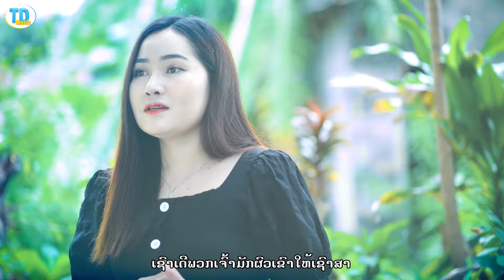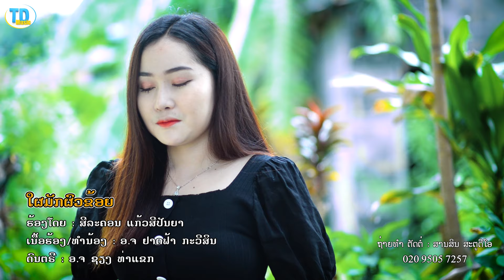ໃຜມັກຜົວຂ້ອຍ(ใผมักผัวข้อย) ຮອ້ງໂດຍ ສີລະຄອນ ແກ້ວສີປັນຍາ [Official MV] I ทองดำ MUSIC OFFICIAL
ເພງ ໃຜມັກຜົວຂ້ອຍ
ຮອ້ງໂດຍ ສີລະຄອນ ແກ້ວສີປັນຍາ
ແຕ່ງໂດຍ ຢາດຟ້າ ກະວີສິນ

ບໍ່ອະນຸຍາດໃຫ້ນຳເພງນີ້ໄປອັບລົງຊ່ອງທາງອື່ນໂດຍບໍ່ໄດ້ຮັບອະນຸຍາດຈາກຄ້າຍເພງ
ຖ້າພົບການລະເມີດຈະດຳເນີນຕາມກົດໝາຍ

ສາມາດຟັງເພງນີ້ໄດ້ທີ່ Spotify, Apple Music, deezer ແລະ amazon music ຕາມລິ້ງນີ້